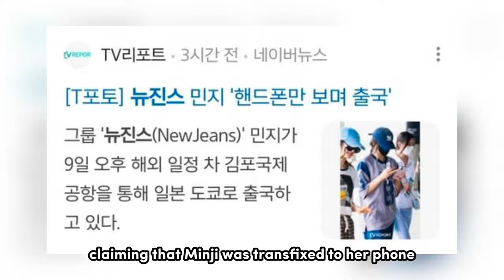NewJeans’ Minji Became Target of Malicious Media Attack